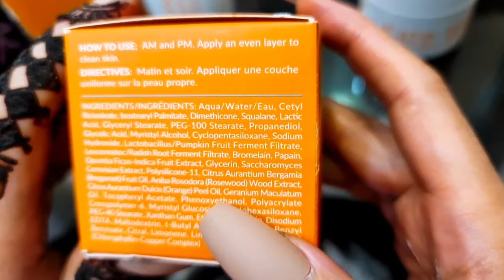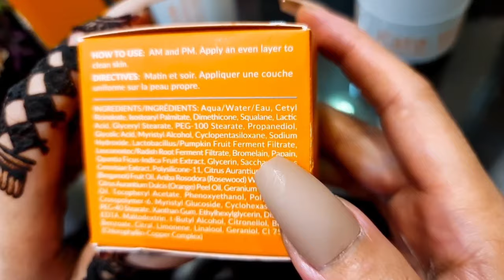How To Get Glowing Skin Naturally Somerville Exfolikate Glow Moisturiser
BENEFITS

A uniquely formulated exfoliating moisturizer proven to enhance luminosity in just 1 use.*

ExfoliKate® Glow Moisturizer instantly reduces the appearance of surface dullness and uneven skin texture while smoothing fine lines and wrinkles to reveal younger-looking skin.

AFTER JUST ONE USE*

100%

showed highly significant improvement in moisturization.

97%

showed highly significant improvement in skin luminosity and radiance

AFTER JUST ONE WEEK*

97%

reported skin felt smoother.

90%

reported improvement in skin tone evenness.

*Clinically proven results based on independent clinical study

Exfolikate